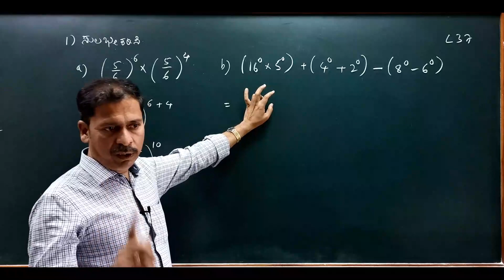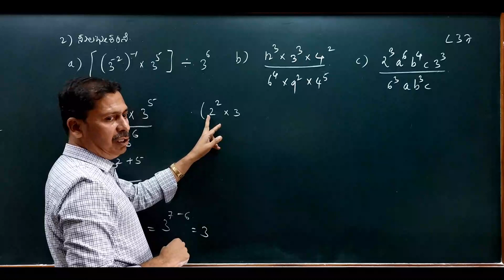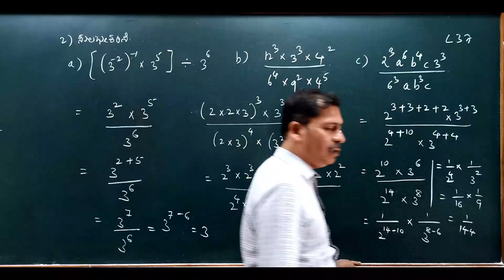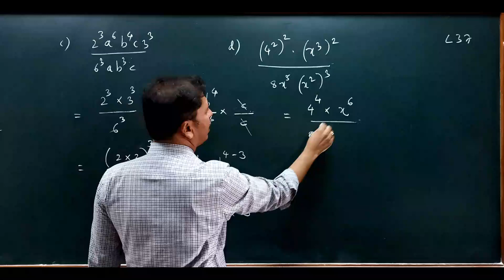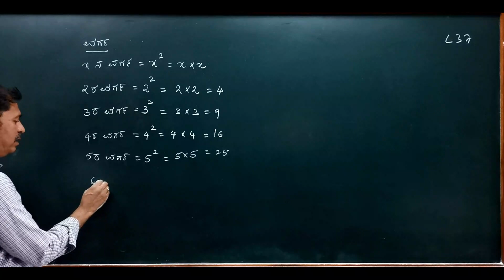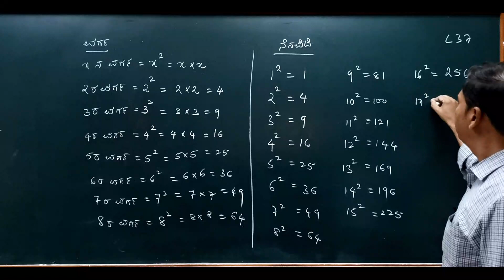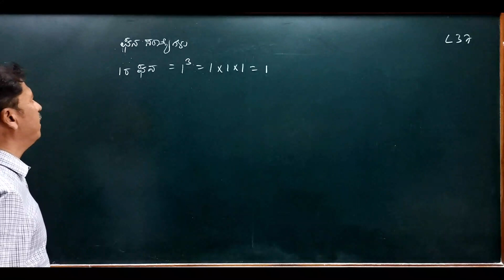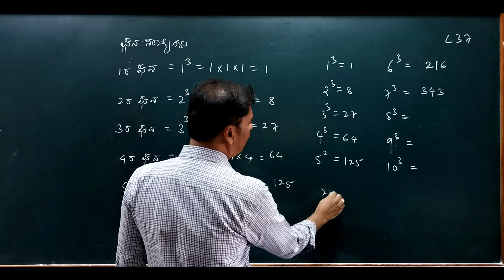VIII Maths / MFS / Exponents/ L 38